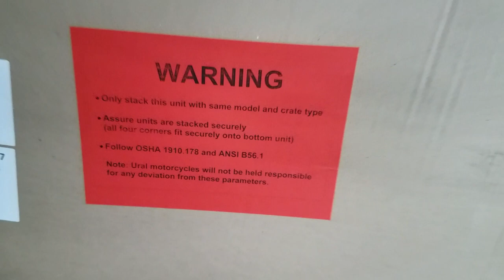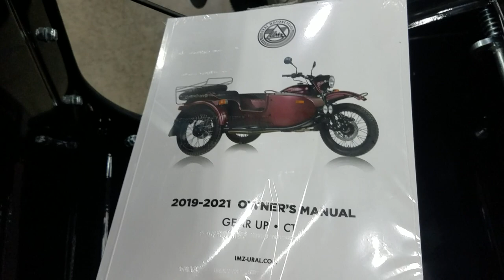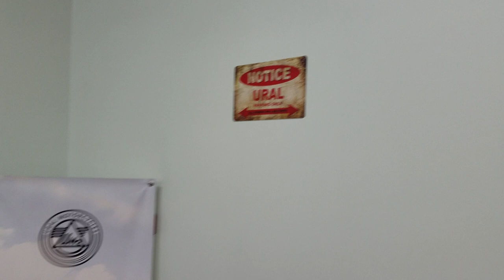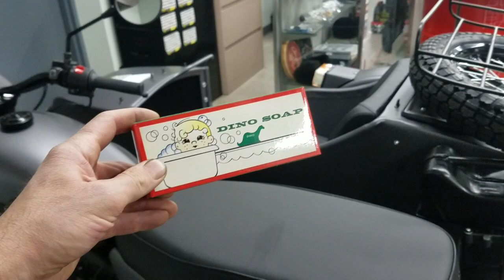2021 Ural CT 1WD Black w/White Stripes, Weekender Poppy, Shop Updates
More 2021 Ural CT 1WD Sidecar Motorcycles Now Available